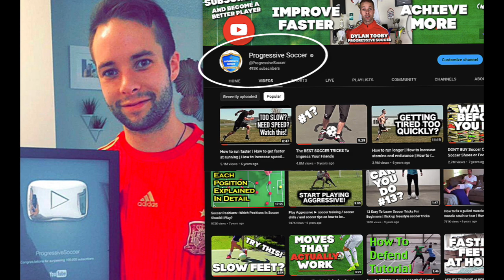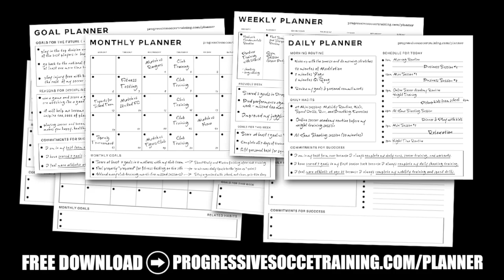17 Flick Up Soccer Tricks that made my friends say WOW...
Get ready to level up your soccer skills with 17 mind-blowing flick up tricks that will make your friends say WOW!

What are soccer flick up tricks?

They are creative skills that allow you to effortlessly lift the ball from the ground before you start juggling. In this video, I'll show you how to master these impressive flick up soccer tricks, adding a touch of flair to your game.

Now, how can you learn soccer flick up tricks?

It's simple! Start by watching some YouTube tutorials on soccer tricks, like the ones I've prepared for you. Give them a try and don't get discouraged if you struggle at first. Remember, the key is to stay calm, analyze your technique, and keep practicing. Most players give up, but if you persevere, you'll be one of the few who can perform flick up soccer tricks like a pro.

But wait, which flick up tricks should you start with?

Look no further! In this video, I've compiled 17 flick up soccer tricks suitable for beginners, intermediate, and advanced players. Whether you're just starting out or looking to expand your repertoire, these tricks will take your game to the next level.

Throughout the video, I'll guide you step by step, breaking down each trick so you can understand the mechanics behind them. From basic flick-ups to advanced variations, you'll be amazed at how quickly you can progress.

So, what are you waiting for? Get ready to impress your teammates, wow your opponents, and take your soccer skills to new heights.

Remember, it's all about practice, determination, and a positive mindset. Stay focused, stay motivated, and soon you'll be executing these flick up soccer tricks with style and confidence.

Ready to become the ultimate flick-up master? Join me in this action-packed video and let's make those jaws drop!

If you're searching for: flick up soccer tricks, how to do a flick up in soccer, how to flick up a soccer ball, or soccer flick ups - this is for you.

- Coach Dylan

17 Flick Up Soccer Tricks that are easy to learn for beginners